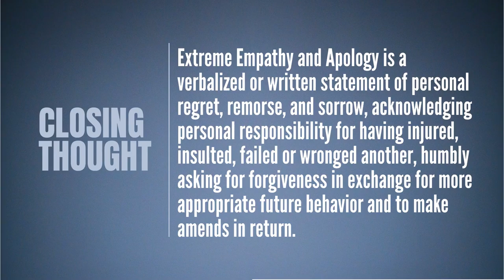Two Minute Drill: Extreme Empathy & Apology (#14)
Welcome back to our series on Seeking Forgiveness. Today we will cover Step #2 - Extreme Empathy & Apology: Extreme Empathy and Apology is a verbalized or written statement of personal regret, remorse, and sorrow, acknowledging personal responsibility for having injured, insulted, failed or wronged another, humbly asking for forgiveness in exchange for more appropriate future behavior and to make amends in return.

Seeking Forgiveness is society’s requirement for relationship, trust, and credibility restoration. Adverse situations using this template are remediated faster cost a lot less, are controversial for much shorter periods of time, suffer less litigation, and help the victims come to closure more quickly. Obtaining forgiveness involves completing the nine steps Jim talks about in this series. To achieve success in the shortest possible time, these steps should be initiates and completed as quickly as possible: like start them all today. Skip a step or be insincere and the process will be incomplete and fundamentally fail.

Transcript:
"Welcome back to Seeking Forgiveness, part two. I call the second step in this nine step process Extreme Empathy and Apology.

We’ve been taught that empathy is trying to put yourself in somebody else’s shoes and look at the world from their perspective. But this is virtually impossible to do. Name the circumstance, no matter what it is. Even if it’s happened to you, you’ve lost a child, or something really bad happened to you, it’s not the same. You can’t say “I know how you feel,” because you never know how they feel.

Empathy really is doing things and saying things that make good the circumstances of those you injured. Your deeds need to speak louder than your words.

We’ll talk about apology in another broadcast, but this concept of empathy is so important to internalize. Its not saying how you feel about something because you did it before, it’s doing things that matter, that improve other people’s adverse circumstances.

END TRANSCRIPT

Two Minute Drills is a series of video discussions presented by Jim Lukaszewski, America's Crisis Guru®. In each 2 minute video, Jim presents an intense, powerful, single topic discussions of crucial current public relations and leadership issues and topics: decency, civility, integrity; The Decency Code; Avoiding fatal (often intentional) crisis response errors; counteracting unconscionable leadership behaviors, reputation and leadership recovery, helping leaders and those who advise them and their organizations prepare for, respond to, and recover from crisis; managing the victim dimension of crises.